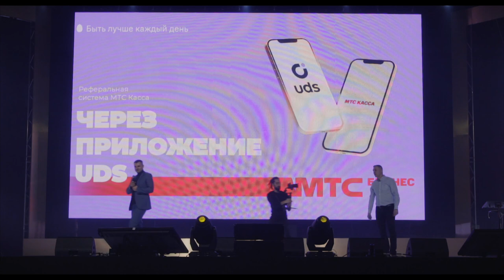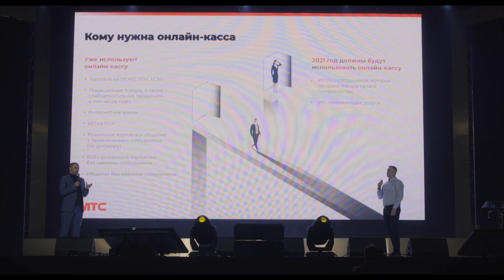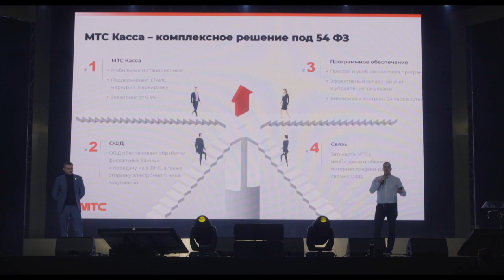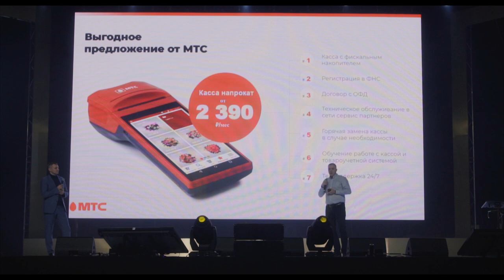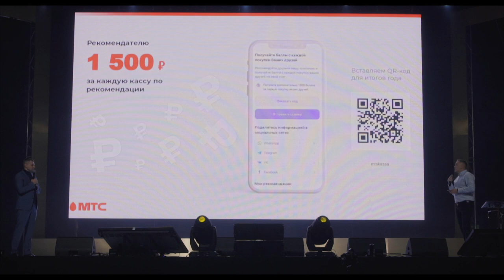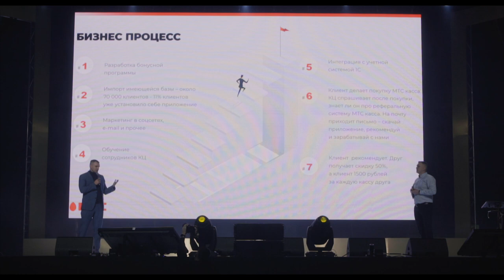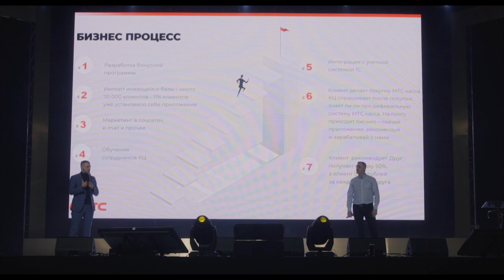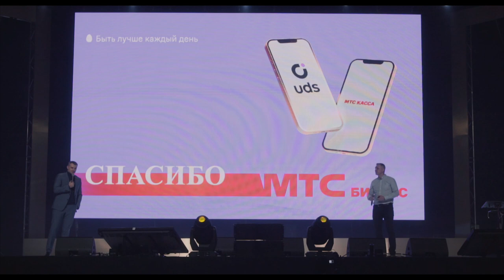КЕЙС | Реферальная система «МТС Касса» через приложение UDS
Кейс о том, как UDS может работать в крупном b2b-бизнесе.

Рассказывают:
— Александр Лукьянов — партнер сервиса UDS и
— Максим Ерофеев — коммерческий директор МТС Касса